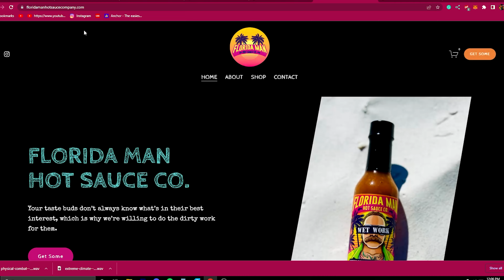St Pete Beach Secret Spot w/Florida Man's Hot Sauce! 😋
This episode we head over to St. Pete Beach and show you one of my favorite places to picnic or just chill! Upham Beach is a great location over in St. Pete Beach because it's near great dining and shopping options! If you're looking for a great spot in St. Pete Beach, check this spot out!